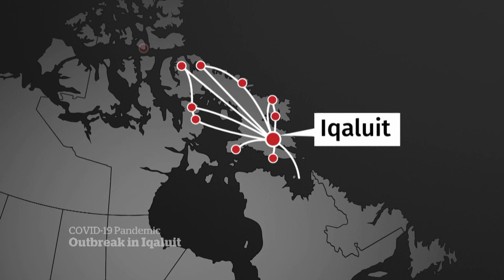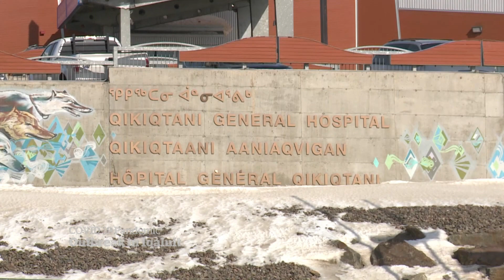Iqaluit hit with 1st COVID-19 outbreak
Iqaluit is in lockdown after the city’s first COVID-19 outbreak. Nunavut officials say there’s no sign of community spread, but are preparing residents and its hospital for more cases.